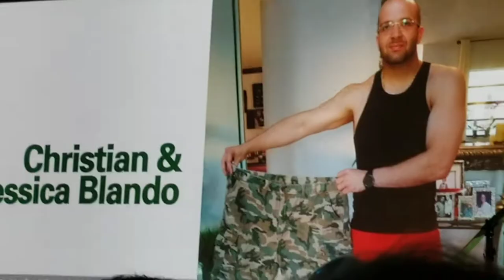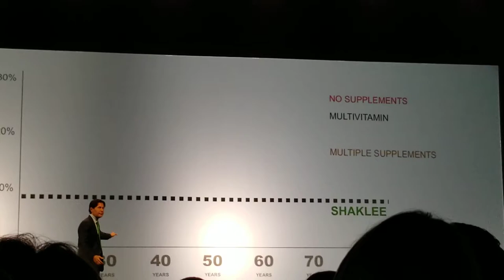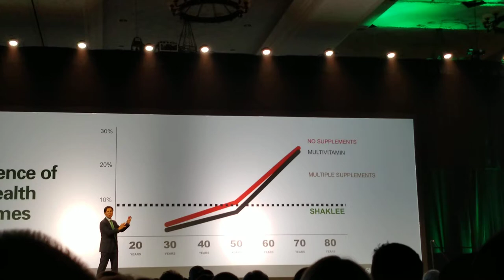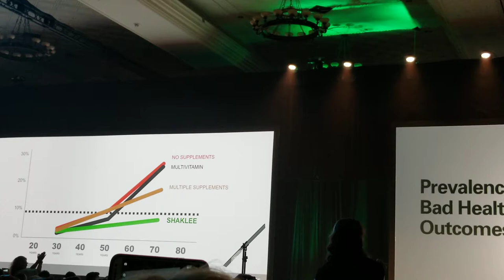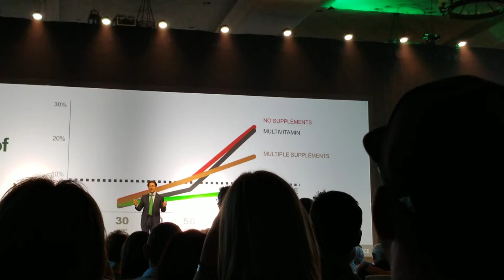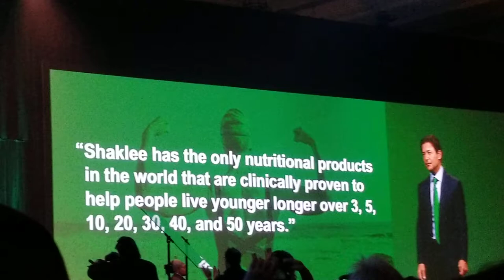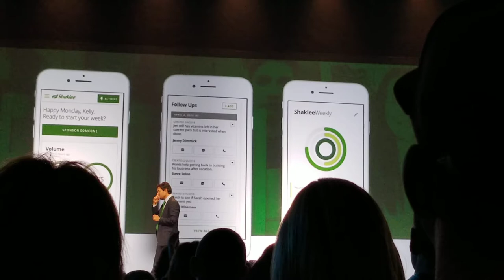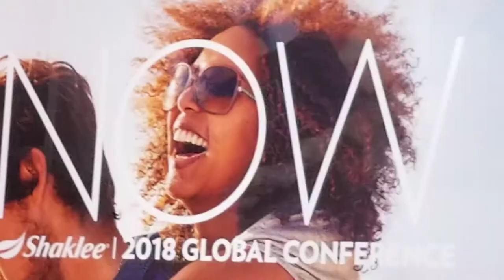ShakleeGC 2018 Caesar's Palace Vegas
Roger Barnett opening keynote -  part 2